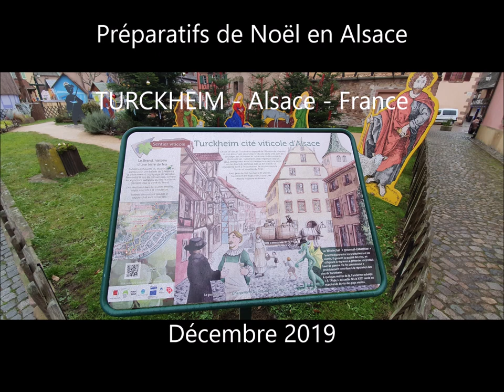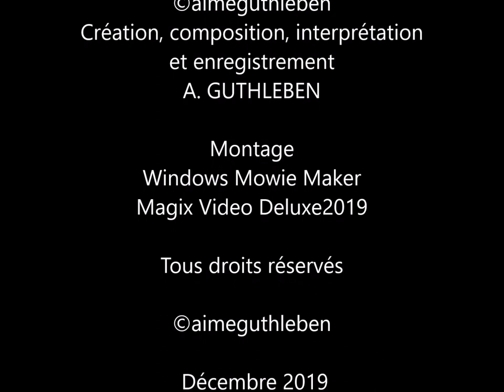Turckheim Elsass - Marché de Noël - Weihnachtsmarkt - Christmas Marketc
Partir découvrir les marchés de Noël à Turckheim, Colmar, Strasbourg, Mulhouse, Obernai, Riquewihr, Kaysersberg, Sélestat, Ribeauvillé ou encore d'autres si nombreux en Alsace,  est une chose que je ne manque pas d'année en année. C'est toujours un émerveillement. Dans ce beau bourg vigneron de Turckheim cette jolie cité médiévale, chaque soir, le veilleur de nuit et ses collaborateurs et enfants "lutins" chanteurs vont ouvrir une fenêtre de Noël du temps de l'Avent. Chaque week end su vendredi au dimanche soir, dans ce bourg il y a de l'effervescence avec les cabanons de Noël  qui s'animent. C'est un régal, pour les yeux, nous sommes envahis par des douces  saveurs, des effluves et odeurs subtiles d'épices, de cannelle et de vin chaud. Malgré le temps maussade, l'ambiances est belles, les regards des  enfants nous enchantent par leurs sourirs. Les adultes retrouvent ce  qu'ils vovaient eux aussi à l'époque de leur enfance avec mélancolie.  Bonne découverte de jour de ce merveilleux endroit.

Going to discover the Christmas markets in Turckheim, Colmar, Strasbourg, Mulhouse, Obernai, Riquewihr, Kaysersberg, Sélestat, Ribeauvillé or even so many others in Alsace, is something that I do not miss year after year. It is always a wonder. In this beautiful winegrower town of Turckheim, this pretty medieval town, every night, the night watchman and his collaborators and singing "elves" children will open a Christmas window during Advent. Every weekend from Friday to Sunday evening, in this village there is excitement with the Christmas cabins that come alive. It is a feast, for the eyes, we are invaded by sweet flavors, scents and subtle smells of spices, cinnamon and mulled wine. Despite the gloomy weather, the atmosphere is beautiful, the looks of the children enchant us with their smiles. Adults find what they too saw at the time of their childhood with melancholy. Good day discovery of this wonderful place.

Die Weihnachtsmärkte in Turckheim, Colmar, Straßburg, Mulhouse, Obernai, Riquewihr, Kaysersberg, Sélestat, Ribeauvillé oder so viele andere im Elsass zu entdecken, ist etwas, das ich Jahr für Jahr nicht vermisse. Es ist immer ein Wunder. In dieser wunderschönen Winzerstadt Turckheim, dieser hübschen mittelalterlichen Stadt, öffnen der Nachtwächter und seine Mitarbeiter und singenden "Elfen" -Kinder jeden Abend im Advent ein Weihnachtsfenster. Jedes Wochenende von Freitag bis Sonntagabend herrscht in diesem Dorf Aufregung mit den lebendig werdenden Weihnachtshütten. Es ist eine Augenweide, die von süßen Aromen, Gerüchen und subtilen Gerüchen von Gewürzen, Zimt und Glühwein erfüllt ist. Trotz des trüben Wetters ist die Atmosphäre wunderschön, die Blicke der Kinder verzaubern uns mit ihrem Lächeln. Auch Erwachsene finden das, was sie in ihrer Kindheit gesehen haben, melancholisch. Guten Tag Entdeckung dieses wunderbaren Ortes.

Descubrir los mercados navideños en Turckheim, Colmar, Estrasburgo, Mulhouse, Obernai, Riquewihr, Kaysersberg, Sélestat, Ribeauvillé o incluso tantos otros en Alsacia, es algo que no extraño año tras año. Siempre es una maravilla. En esta hermosa ciudad vitivinícola de Turckheim, esta hermosa ciudad medieval, todas las noches, el vigilante nocturno y sus colaboradores y niños cantando "elfos" abrirán una ventana navideña durante el Adviento. Todos los fines de semana de viernes a domingo por la noche, en este pueblo hay emoción con las cabañas navideñas que cobran vida. Es una fiesta, para los ojos, estamos invadidos por sabores dulces, aromas y olores sutiles de especias, canela y vino caliente. A pesar del clima sombrío, el ambiente es hermoso, la apariencia de los niños nos encanta con sus sonrisas. Los adultos encuentran lo que ellos también vieron en el momento de su infancia con melancolía. Buen día descubrimiento de este maravilloso lugar.

Marché de Noël -  Mercado de Natal - Mercado de Navidad - Christmas market - Mercatino di natale - 圣诞市场 - クリスマスマーケット -   مسيرة نويل - Март Ноэль -  jarmark bożonarodzeniowy -   שוק חג המולד - Marché de Noël -  Noel pazarı - Class aptent Market - Margadh na Nollag

Images ; Turckheim ©aimeguthleben  - Décembre 2019

Musique    "Mon marché de Noël"2018
©aimeguthleben - Création, composition, interprétation et enregistrement
A. GUTHLEBEN

Montage
Windows Mowie Maker
Magix Video Deluxe2019

 Décembre 2019